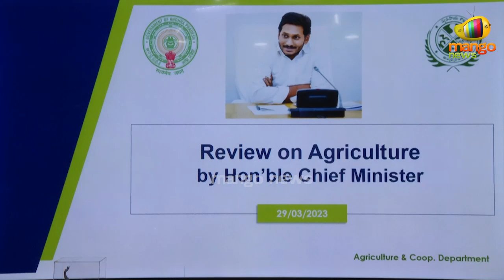CM Jagan Review Visuals in Camp Office on Agriculture & Horticulture Departments | Mango News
CM Jagan Review Visuals in Camp Office on Agriculture & Horticulture Departments.